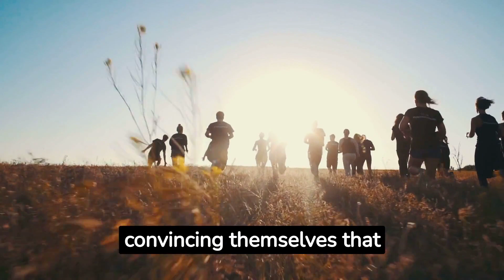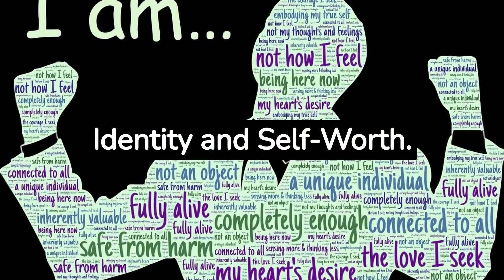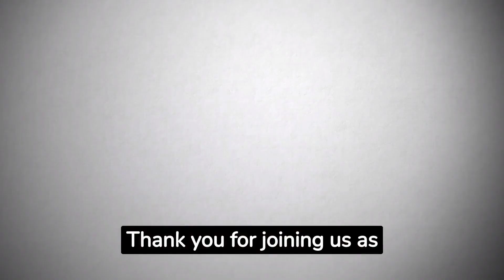Why People Stay in Cults - Unraveling the Chains: Psychology Behind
In this eye-opening video, we delve deep into the intricate world of psychology to unravel the enigma behind why people stay in cults. Cults have an uncanny ability to hold individuals in their grip, and we're here to explore the complex psychological factors that contribute to this phenomenon. From cognitive dissonance and emotional manipulation to the allure of belonging and fear-based control, we dissect the psychological mechanisms that keep individuals bound to cults. If you're intrigued by the mysteries of human behavior and the forces that compel individuals to remain in the clutches of cults, this video is a must-watch. Join us in unraveling the chains and shedding light on this perplexing aspect of the human experience. Stay curious and embark on this enlightening journey with us!